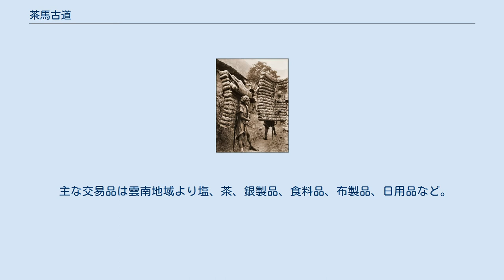茶馬古道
茶馬古道（濃い赤線） 茶の運搬。
1908年、四川省。
 茶馬古道（ちゃばこどう）とは雲南省で取れた茶（磚茶）をチベットへ人および馬で運んだことから名付けられた交易路である。
南のシルクロード（Southern Silk Road）とも。
7世紀の唐や吐蕃の時代にはすでに交易が始められ、20世紀中ごろが流通の絶頂期と言われていて、毛沢東が自動車道を雲南に作るまでこの茶馬古道は使われていた。
 雲南省南部の易武が起点。
途中、景洪市やプーアル、那柯里などのメコン川沿いで寝泊まりしながら雲南省を北上し、虎街では町の真ん中を茶馬古道が通っている。
その後、雲南の最初の王国・南詔国の都・巍山から大理を経由し、麗江市からは長江沿いを行き、ガダン・ソンザンリン寺院などを経由しながら雲南を出る。
 チベット 、ミャンマー 、ネパール 、インド などへ抜ける幾つかのコースがある。
四川省を起点とするコースも含める。
 主な交易品は雲南地域より塩、茶、銀製品、食料品、布製品、日用品など。
チベット地域より毛織物、薬草、毛皮など。
チベットを経由してインド･ネパールで生産されたの物資も雲南に届いたと言う。
茶馬古道の要衝といわれる有名な都市にラサ、徳欽、迪慶、昌都（Qamdo）、芒康（Mar-kham）、麗江、大理、思茅などがある。